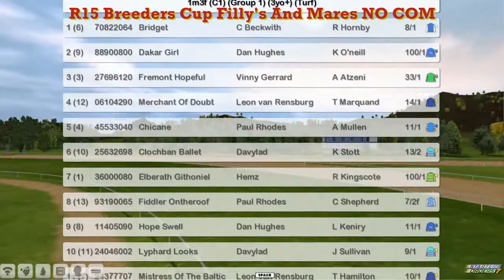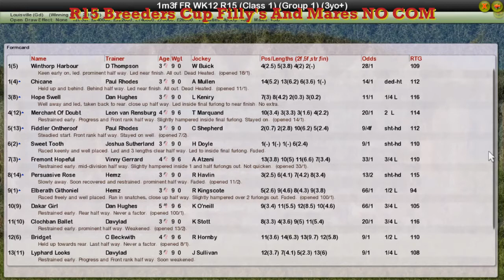FR WK12 R15 Breeders Cup Filly's And Mares